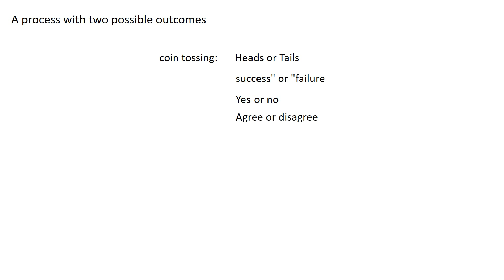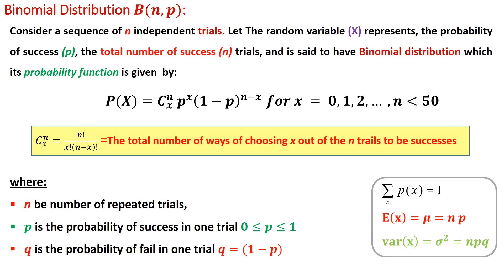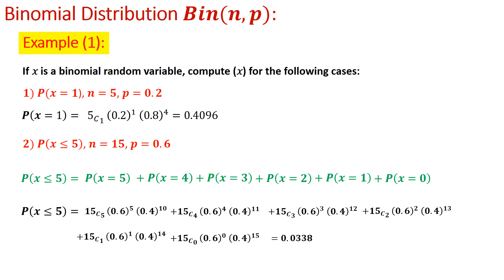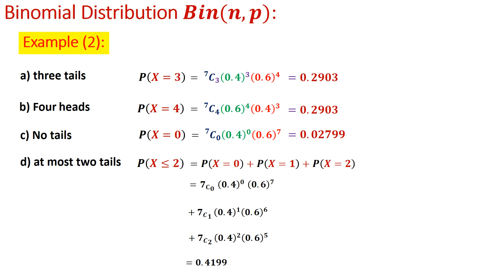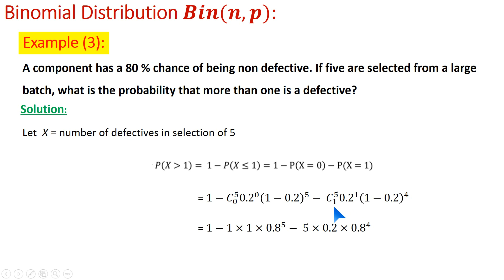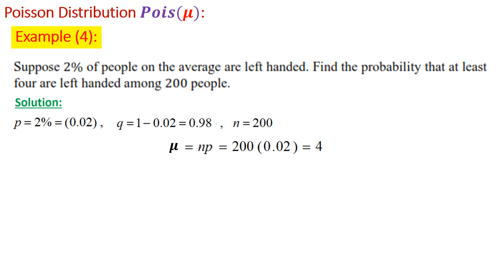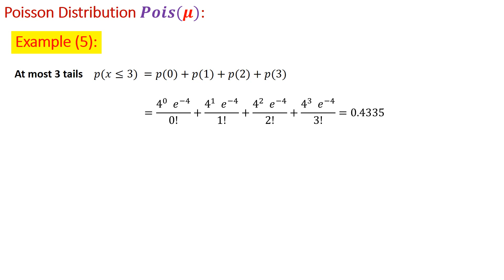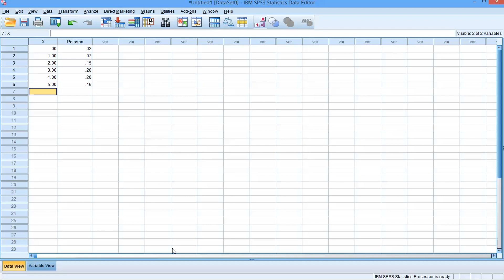Business - Statistics - STA211E - Week (10) - Lecture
Binomial & Poisson distribution